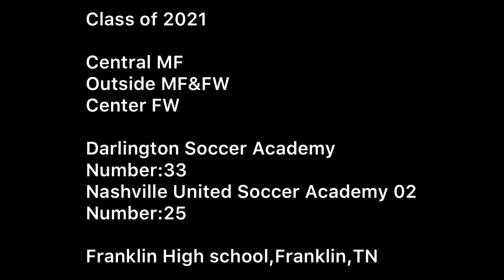Shun Wakatsuki (2020 Fall Highlights)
Shun Wakatsuki (Class of 2021)